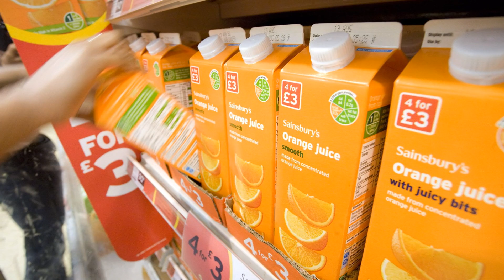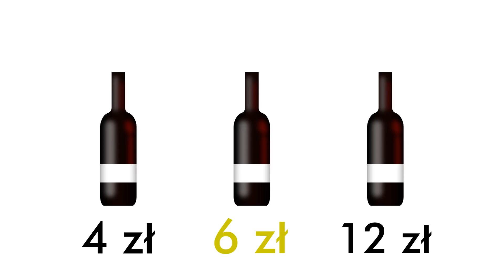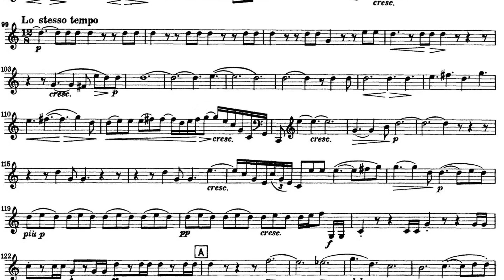Manipulacja w supermarketach, wpływ kolorów i muzyki + TEST MENTALISTYCZNY [Life in Illusion EXTRA]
Jak manipulują nami w supermarketach, oraz jak wpływają na nas poszczególne kolory i dlaczego podczas słuchania muzyki zmienia nam się tętno?

 Film nie zawiera lokowania produktu